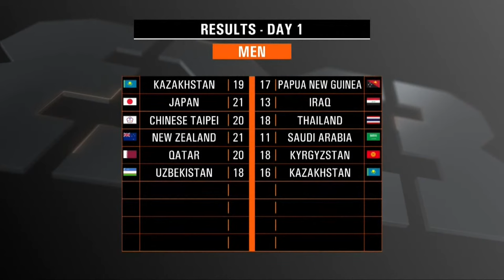RE-LIVE | FIBA 3x3 Asia Cup 2022 | Day 1/Session 3 | 3x3 Basketball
Join us to watch Day 1/Session 3 of the FIBA 3x3 Asia Cup tournament, held in Singapore.

Schedule:
6:30PM Iran vs Indonesia | Women Qualifying Draw C
6:55PM Turkmenistan vs Papua New Guinea | Women Qualifying Draw E
7:20PM Guam vs Kazakhstan | Women Qualifying Draw E
7:45PM Japan vs Iraq | Men Qualifying Draw A
8:20PM Chinese Taipei vs Thailand | Men Qualifying Draw B
8:45PM New Zealand vs Saudi Arabia | Men Qualifying Draw D
9:10PM Qatar vs Kyrgyzstan | Men Qualifying Draw G
9:35PM Uzbekistan vs Kazakhstan | Men Qualifying Draw I
*Local time (UTC+8)